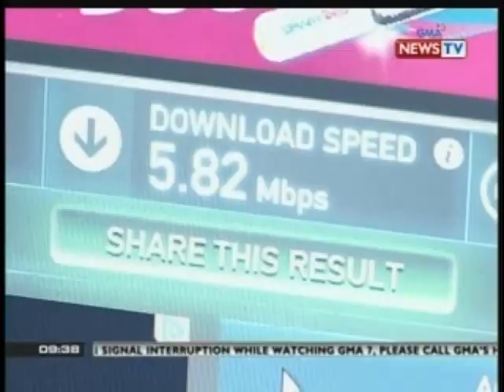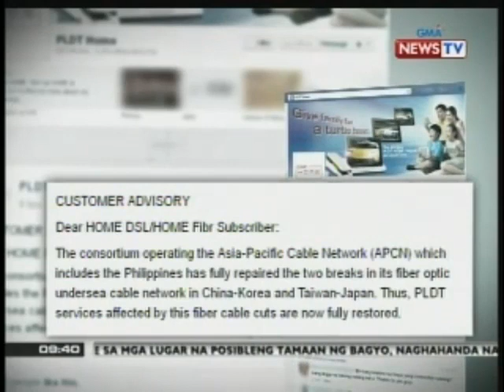Kakulangan ng imprastraktura, pangunahing dahilan kung bakit mabagal ang internet sa Pilipinas